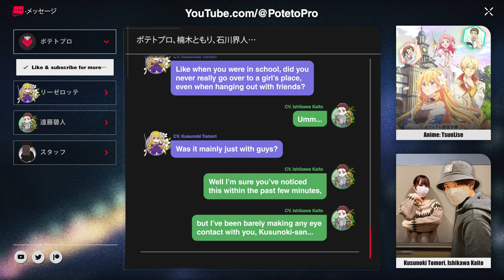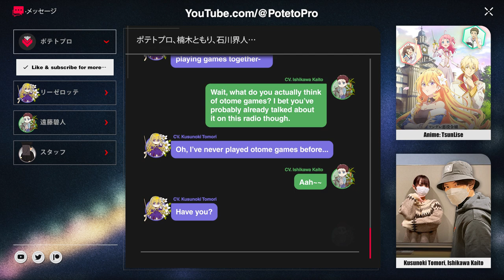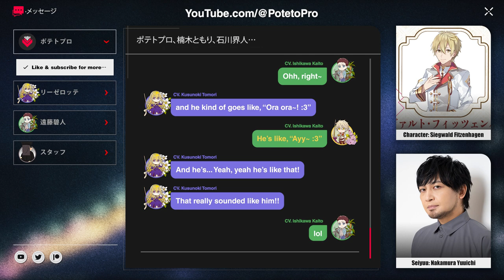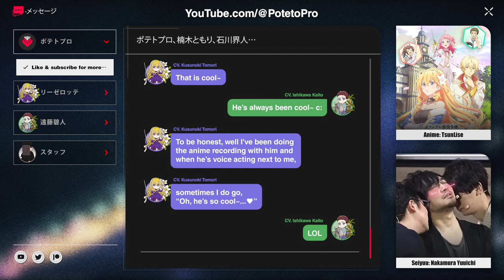Ishikawa Kaito Simps For Nakamura Yuuichi Like a Teenage Girl | Ft. Kusunoki Tomori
$1 Patrons get more videos & before everyone else!

The voice actress for Lieselotte, Kusunoki Tomori, is forced to listen to Ishikawa Kaito, voice of Endou Aoto, simp over his all-time favorite voice actor, Nakamura Yuuichi (voice of Seigwald).

I've been wanting to sub some of this radio because the Tomoriru x Kaito interactions are just absolutely hilarious. As always, Kaito loves Yuukyan so much and he just can't contain it XD

Hope you enjoyed the video, and let me know if you want more~!

Notes:
1. Some minor errors and typos may be in the video. Took forever to render so I didn't want to stress out my PC again. It's nowhere near as bad as when I did the Bocchi the Rock! video, but it still took some time.
2. The word "otome" literally refers to a maiden. I couldn't really decide to keep it as otome or not near the end of the video, so I went with "teenage girl" to kind of make the punchline hit better.

Japanese Voice Actors / Seiyuu:
• Kusunoki Tomori
↳ Lieselotte Riefenstahl
• Ishikawa Kaito
↳ Aoto Endou
• Nakamura Yuuichi
↳ Siegwald Fitzenhagen

Anime: Endo and Kobayashi Live! The Latest on Tsundere Villainess Lieselotte
(Tsundere Akuyaku Reijou Liselotte to Jikkyou no Endou-kun to Kaisetsu no Kobayashi-san)
TVアニメ『ツンデレ悪役令嬢リーゼロッテと実況の遠藤くんと解説の小林さん』

Abbreviation: TsunLise

⌲ Endo and Kobayashi Live and Kusunoki! The Latest on Tsundere Villainess Lieselotte #03
(Tsundere Akuyaku Reijou Liselotte to Jikkyou no Endou-kun to Kaisetsu no Kobayashi-san to Shinkou no Kusunoki-san)
ツンデレ悪役令嬢リーゼロッテと実況の遠藤くんと解説の小林さんと進行の楠木さん　第3回

⚠️Edits and/or reposting of any of my videos are prohibited.

アニメ
ツンリゼ
声優
楠木ともり
石川界人
中村悠一